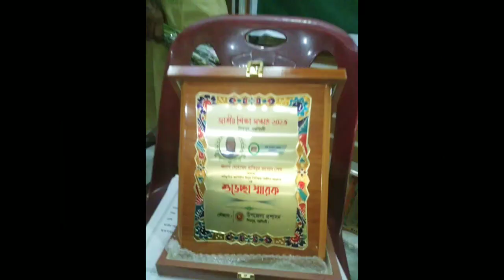জাতীয় শিক্ষা সপ্তাহ ও সৃজনশীল মেধা অন্বেষণ প্রতিযোগিতা অনুষ্ঠান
জাতীয় শিক্ষা সপ্তাহ ও সৃজনশীল মেধা অন্বেষণ প্রতিযোগিতা পুরুষ্কার বিতরনী অনুষ্ঠান
ইলিয়াছ হায়দার:শিবপুর প্রতিনিধি: জাতীয় শিক্ষা সপ্তাহ উপলক্ষে  শিবপুর উপজেলা প্রশাসনের আয়োজনে সৃজনশীল মেধা অন্বেষণ প্রতিযোগিতা, পুরস্কার বিতরণ অনুষ্ঠান অনুষ্ঠিত হয়েছে।
১১ জুলাই মঙ্গলবার শিবপুর উপজেলা পরিষদ সভা কক্ষে উপজেলা নির্বাহী অফিসার জিনিয়া জিন্নাতের সভাপতিত্বে  অনুষ্ঠানে।
 প্রধান অতিথি হিসেবে উপস্থিত ছিলেন, সংসদ সদস্য জহিরুল হক ভূঞা মোহন। উপজেলা সহকারী মাধ্যমিক শিক্ষা অফিসার সিরাজুল ইসলামের সঞ্চালনায় অনুষ্ঠানে বক্তব্য রাখেন, শিবপুর সরকারি শহীদ আসাদ কলেজের অধ্যক্ষ প্রফেসর কল্যানী ব্যানার্জী, উপজেলা আওয়ামী লীগের ভারপ্রাপ্ত সভাপতি মুহসিন নাজির, উপজেলা পরিষদের চেয়ারম্যান (ভারপ্রাপ্ত) তাপসী রাবেয়া, উপজেলা আওয়ামী লীগের সাধারণ সম্পাদক সামসুল আলম ভূইয়া রাখিল, উপজেলা মাধ্যমিক শিক্ষা অফিসার মোঃ আলতাফ হোসেন, শিবপুর সরকারী পাইলট উচ্চ বিদ্যালয়ের প্রধান শিক্ষক নুর উদ্দিন মোঃ আলমগীর প্রমুখ।
অনুষ্ঠানে অতিথিদের মাঝে সম্মাননা স্মারক ও বিজয়ী শিক্ষার্থীদের মাঝে সনদ, পুরস্কার, এবং ট্যাব বিতরণ করা হয়েছে।